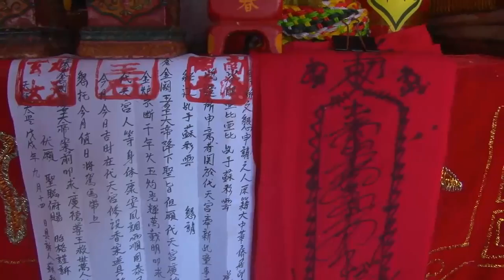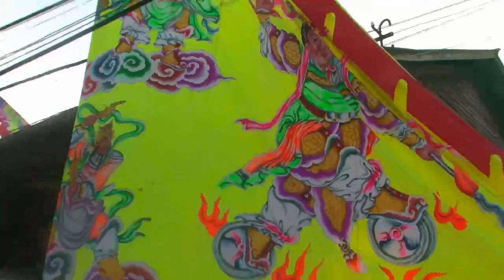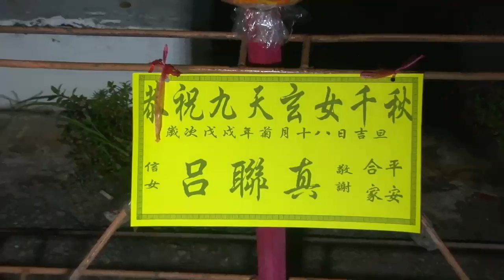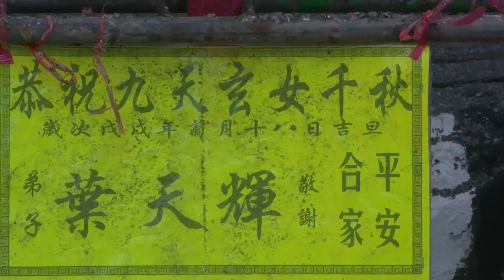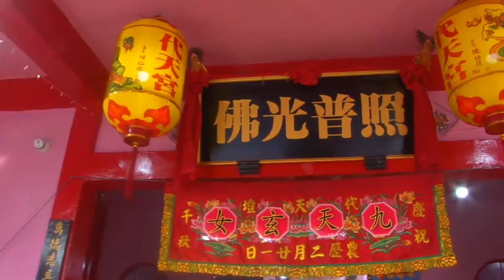TAI THIAN KING QIU THIAN XIAN LE A 9 GWE 18 2018 1